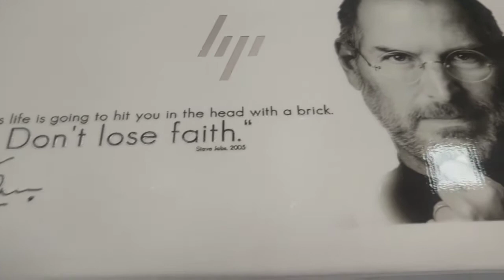Mobile related all work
V-Shooter M2K sec 3 Rohini Delhi shop no
G-45 Aggarwal City plaza  contect  person Vipin no 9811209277